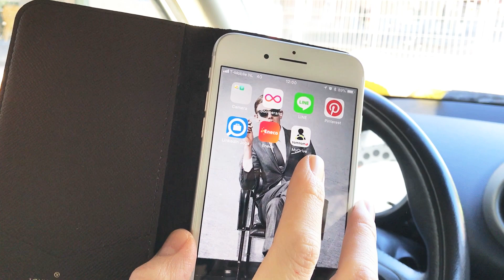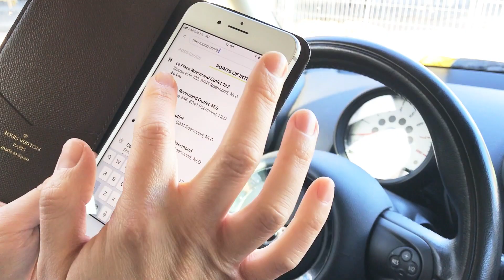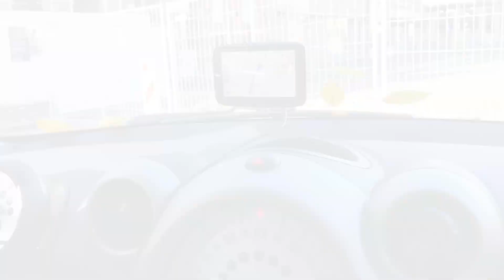A Trip to Roermond Fashion Outlet and Tips for Outlet Shopping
Come and join us to a trip to Roermond Fashion Outlet, the Netherlands. We will also be talking about some tips when you consider a wonderful outlet shopping spree.